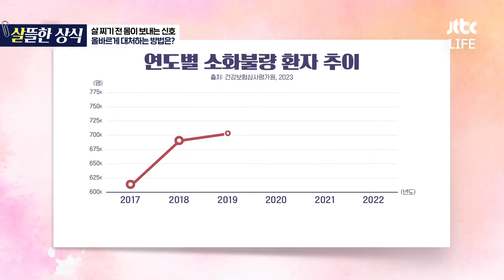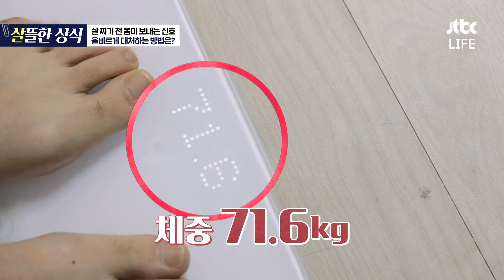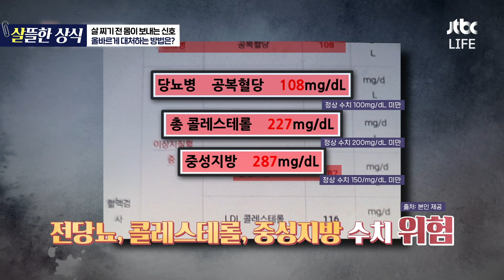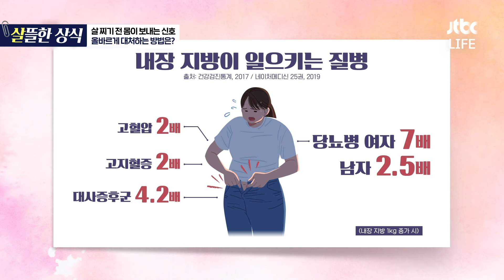굶어도 안 빠지는 뱃살?!💢 비만 직전, 몸이 보내는 신호!｜한 번 더 리즈시절｜JTBC 240304 방송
급찐 살의 원인이 소화불량?!
살찌기 전에 몸이 보내는 신호였다💥